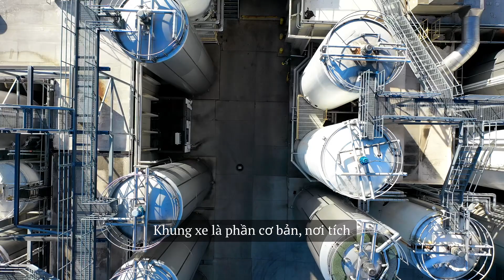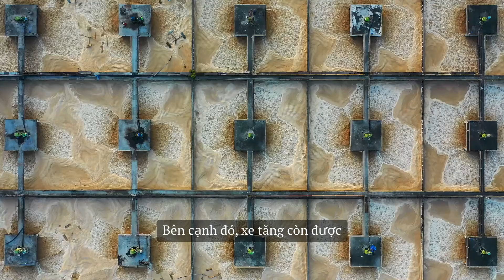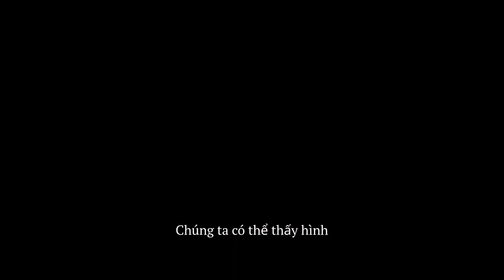Cấu tạo và công dụng của xe Tăng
Xe tăng là một loại phương tiện chiến đấu bọc thép có khả năng di chuyển trên địa hình phức tạp và được trang bị vũ khí mạnh mẽ. Xe tăng thường có tháp pháo xoay với pháo chính lớn, kèm theo các súng máy và hệ thống phòng vệ khác. Lớp giáp bọc thép của xe tăng giúp bảo vệ khỏi hỏa lực từ đối phương, và hệ thống xích bánh xích cho phép xe di chuyển dễ dàng trên địa hình gồ ghề hoặc không bằng phẳng.

Xe tăng được sử dụng chủ yếu trong quân sự để tấn công hoặc phòng thủ trên chiến trường, và chúng đóng vai trò quan trọng trong các cuộc xung đột hiện đại. Nhờ khả năng chiến đấu mạnh mẽ, xe tăng thường được xem là biểu tượng của sức mạnh và chiến lược quân sự.